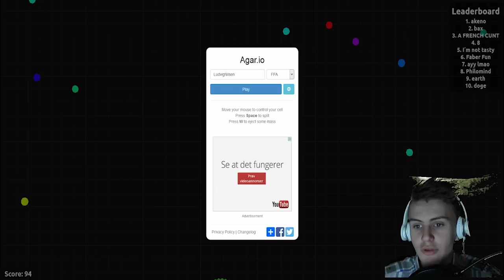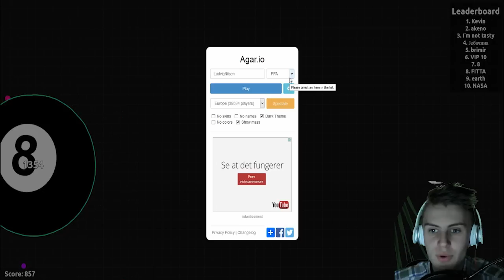Ludvig liker å spise masse! (agair.io)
I dag spiller jeg agario er veldig morsomt spill som handler om å  bli størst!

Offisiel Hashtag
Butikk:

Sosiale medier!

Credits